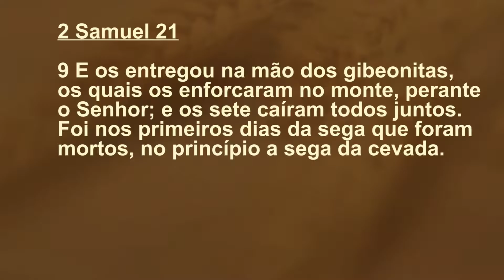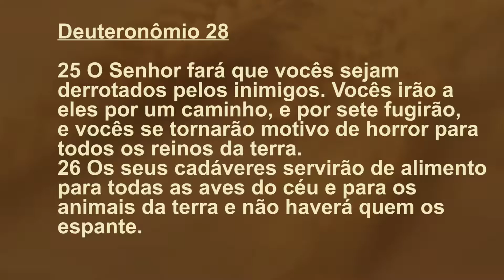Congresso de Mulheres IAPV 2016